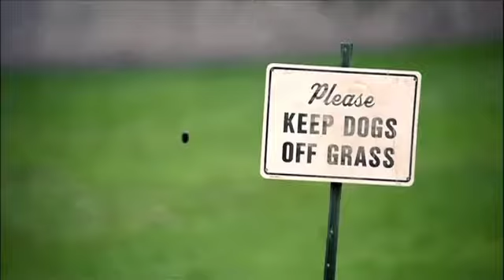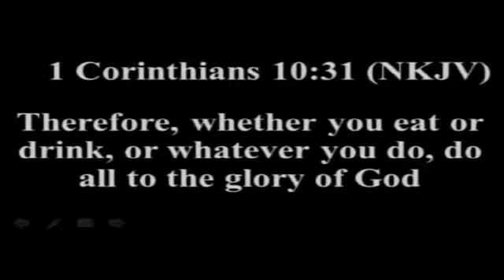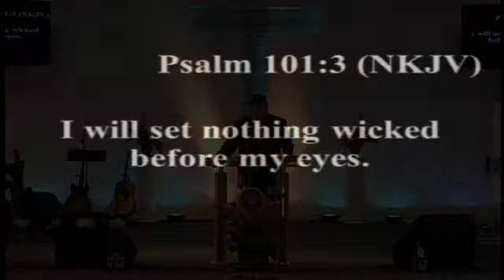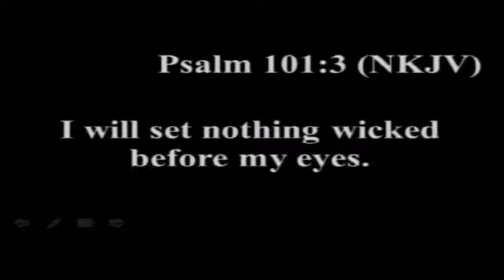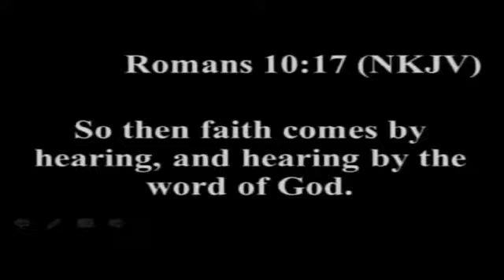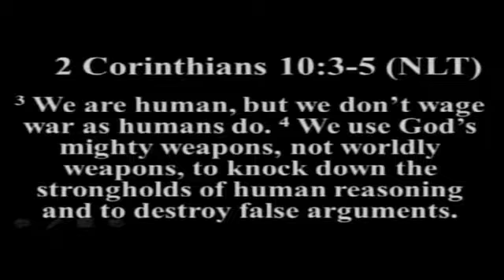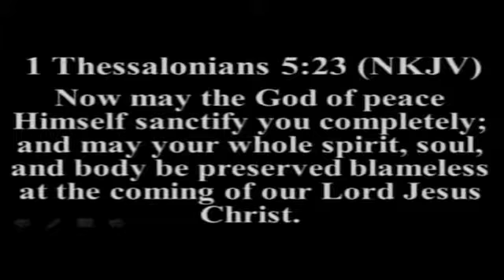AFWC Food for the Soul